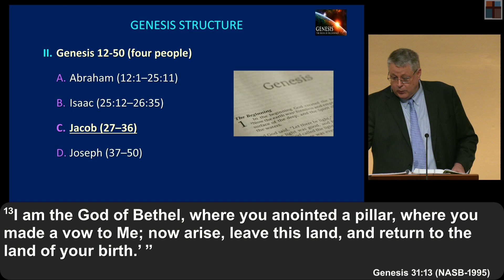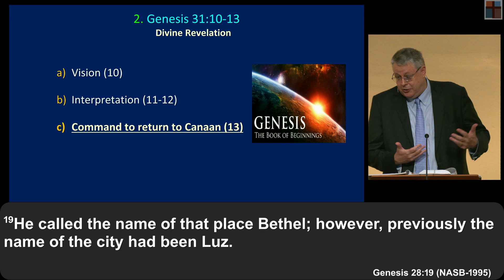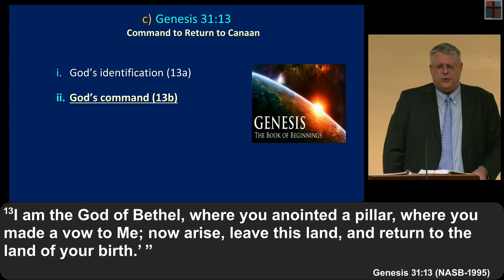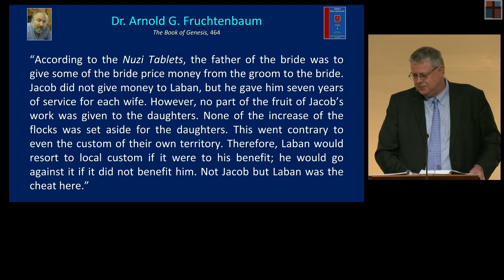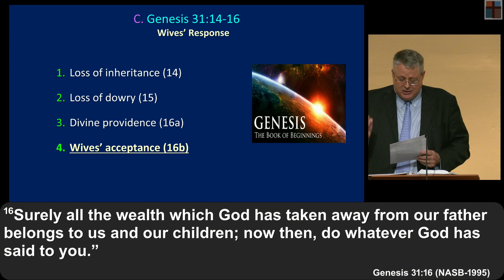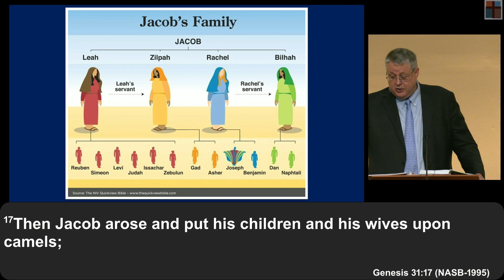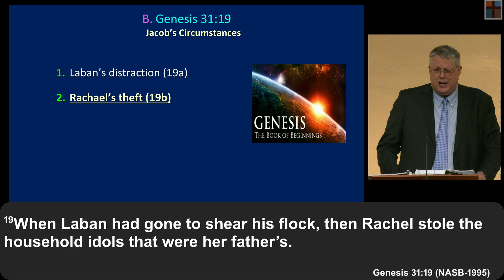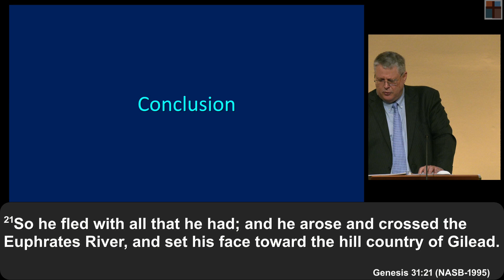Genesis 122 - Two to Three Witnesses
Title: Genesis 122 - Two to Three Witnesses
Series: Genesis
Speaker: Dr. Andrew Woods
Bible: Genesis 31:1-12
Date: June 4, 2023